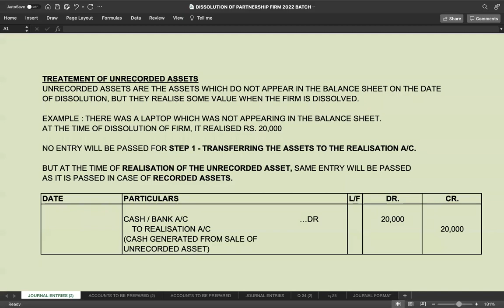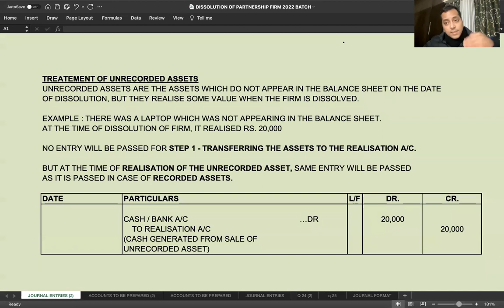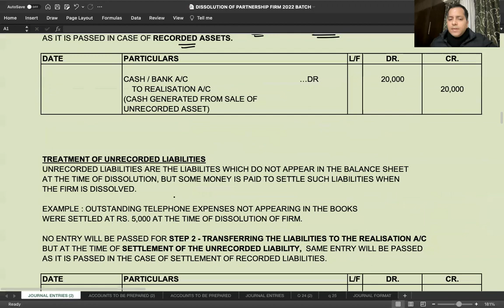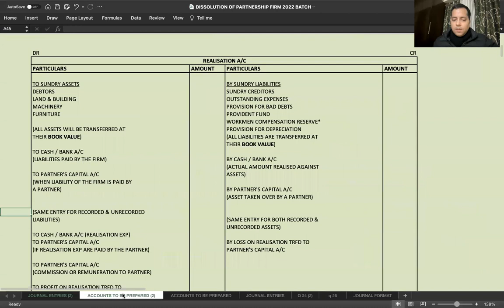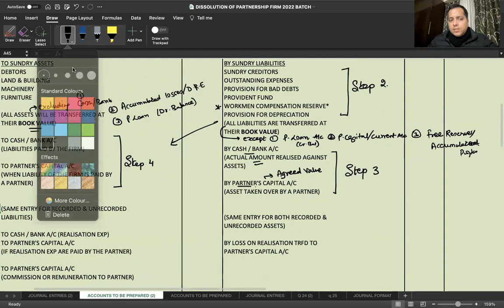C 2 - R 7 - Treatment of UNRECORDED Assets & Liabilities - DISSOLUTION OF FIRM